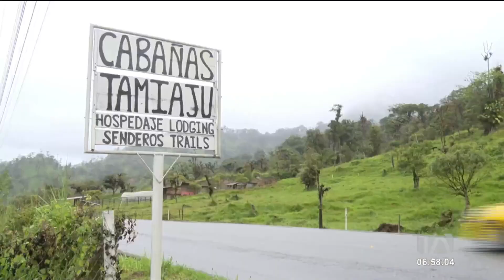En Napo existen varias actividades turísticas para todos sus visitantes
La provincia del Napo le espera en este feriado, para disfrutar de la práctica del Rafting en el río Quijos, el avistamiento de colibríes, conocer el zoológico, e ingresar a las cavernas en Jumandi, estas actividades hacen de esta provincia un lugar inolvidable. Por: Carlos Collaguazo